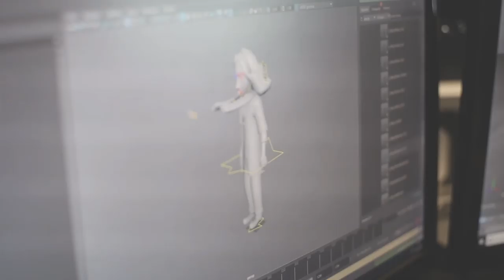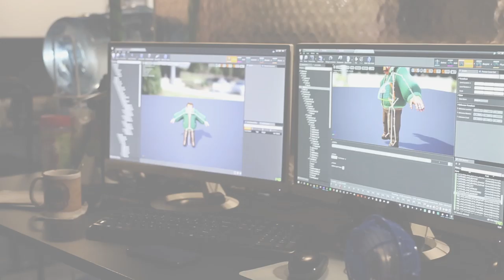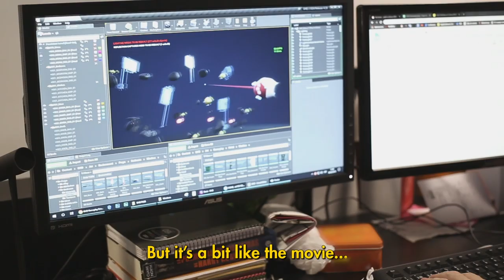GROUNDHOG DAY: LIKE FATHER LIKE SON - Developer Diary #1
Hear from the creators of Groundhog Day: Like Father Like Son, as they talk about the inspiration behind the game, the creative process, and how they brought the town of Punxsutawney to life in virtual reality.

“Groundhog Day: Like Father Like Son,” a virtual reality narrative adventure that takes place in the world of the film “Groundhog Day,” will launch on September 17, 2019. The game will be available globally on Sony PlayStation® VR, Oculus Rift, and HTC Vive.

In “Groundhog Day: Like Father Like Son” players assume the role of Phil Connors Jr., the son of Phil Connors from the iconic film, who returns to Punxsutawney, Pennsylvania only to become trapped in a time loop just as his father once was. Players will solve puzzles and explore the world introduced by the film as they try to break out of this time loop.

“Groundhog Day: Like Father Like Son” is co-produced by Sony Pictures Virtual Reality (SPVR), and MWMi, a leading creator of story-driven VR and interactive entertainment. The game is developed by Tequila Works, Madrid-based creators of award-winning video games including Deadlight, RIME, The Sexy Brutale, and The Invisible Hours. “Groundhog Day: Like Father Like Son” is published by SPVR.